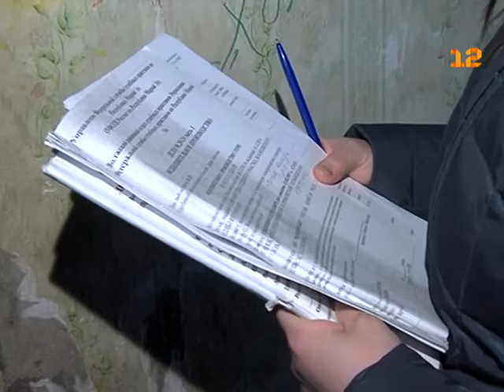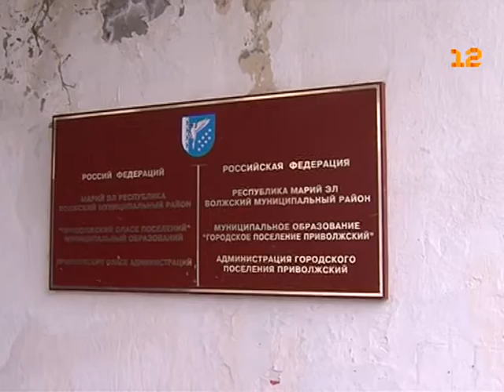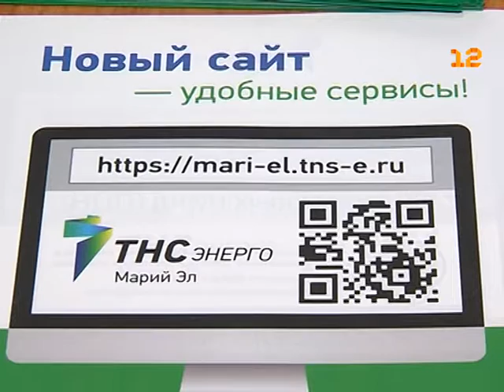Акция «Платить за свет - легко» от «ТНС энерго Марий Эл»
Копить долги - себе дороже!

Волжский район стал очередным  муниципальным образованием, куда прибыли энергетики в рамках республиканской акции «Платить за свет - легко».

Напомню, в рамках акции жители  самых отдалённых населенных пунктов республики могут получить полный спектр услуг в мобильных офисах компании «ТНС энерго Марий Эл», а вот должники - напротив, особо не радуются приезду энергетиков. А иногда…. и не только должники.